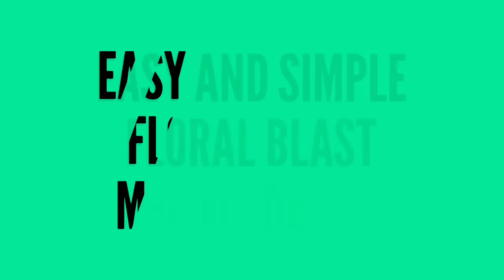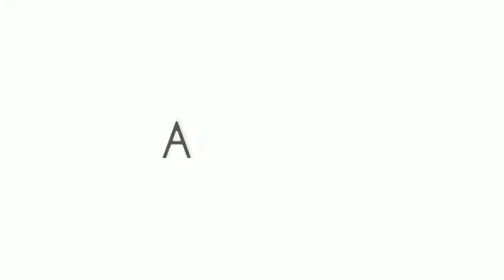Easy And Simple Floral Blast Mehndi design